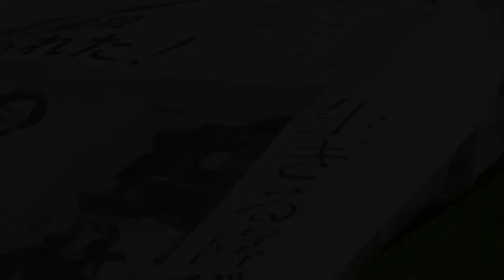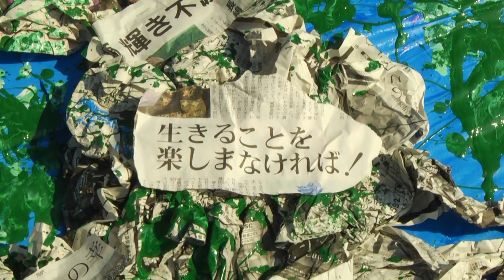VIVALOVE PV 平和の歌